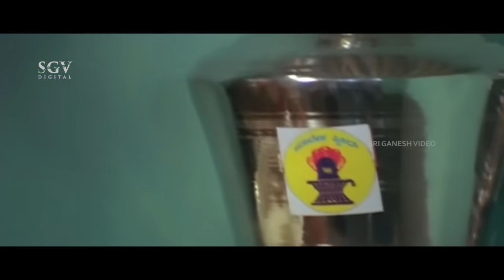Family Finds Out Amulya With Ganesh in Bangalore | Cheluvina Chitthara Kannada Movie Super Scenes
Director : S Narayan
Banner : Cheluvambika Pictures
Producer : S Narayan
Story : Balaji Shakthivelu (Remake of Kaadhal (Tamil) (2004))
Screenplay : S Narayan
Dialogue : S Narayan
Lyrics : S Narayan
Year : 2007